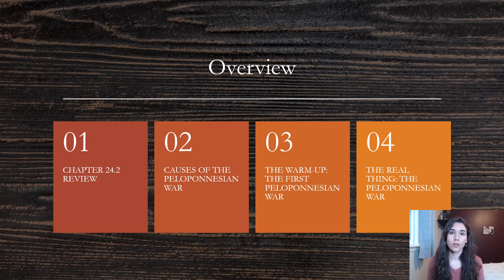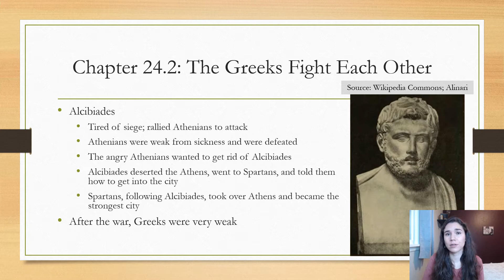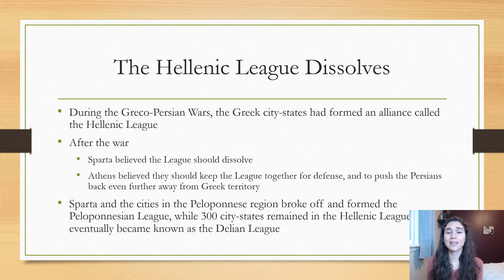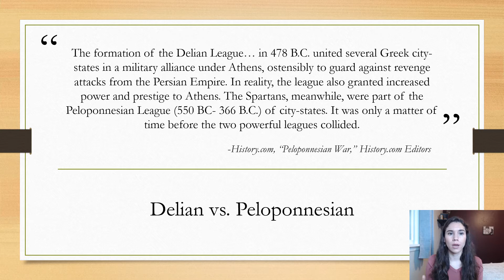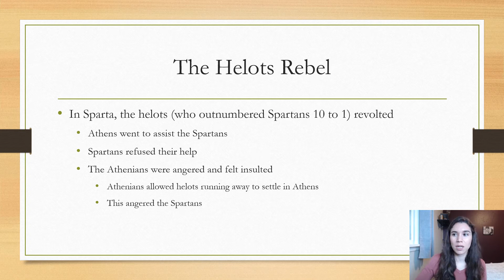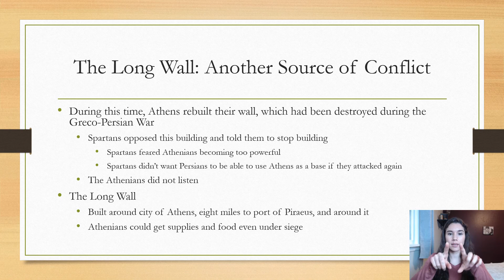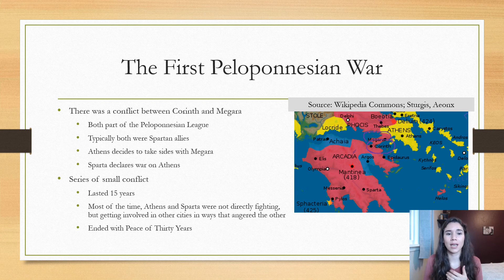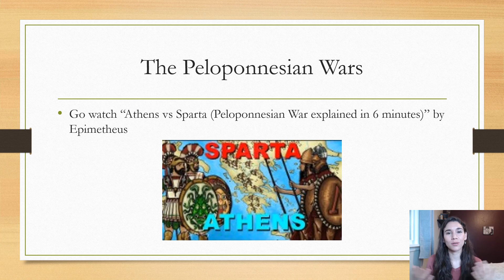Chapter 24.2: The Greeks Fight Each Other (The Story of World 1: Ancient Times by Susan Wise Bauer)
This video reviews and expands upon Chapter 24, Section 1 from The Story of the World, Volume 1: The Ancient Times by Susan Wise Bauer, and is specifically geared towards middle school students. This video covers the causes of the Peloponnesian War, The First Peloponnesian War, and the Second Peloponnesian War.

Video Overview:
1. Chapter 24.2 Review
2. Causes of the Peloponnesian War
3. The Warm-Up: The First Peloponnesian War
4. Thirty Years Peace
5. The Real Thing: The Peloponnesian War